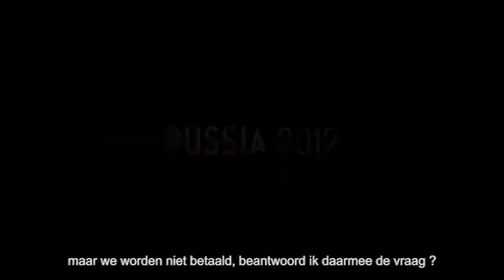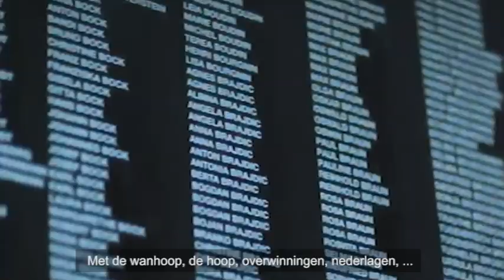FREEDOM // Vrijheids Festival des Libertés 2012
festivaldeslibertes.be

Political and artistic,
intercultural and creative,
festive and subversive,

Festival des Libertés
returns each autumn
to mobilise
all forms of expression
in order to offer an overview of the state of rights and freedoms around the world, to point out lurking dangers, to bring people together in a fun, relaxing atmosphere, to encourage resistance and to promote solidarity.

Politique et artistique,
métissé et créatif,
festif et subversif,

le Festival des Libertés
mobilise, chaque automne,

toutes les formes d'expression

pour se faire le témoin
de la situation dans le monde,
alerter des dangers qui guettent,
rassembler dans la détente,
inciter à la résistance et
promouvoir la solidarité.

Thématique 2012: L'Antécrise.

"Political and artistic,
intercultural and creative,
festive and subversive"

Elke herfst doet het Festival van de Vrijheid een beroep op alle mogelijke uitdrukkingsvormen om een situatieschets te geven van de rechten en vrijheden van de mens in de wereld.

Hierbij wordt gewaarschuwd voor gevaren die op de loer liggen.

Het festival wil aanzetten tot verzet en beoogt solidariteit te bevorderen.